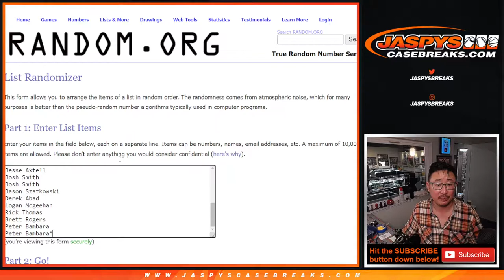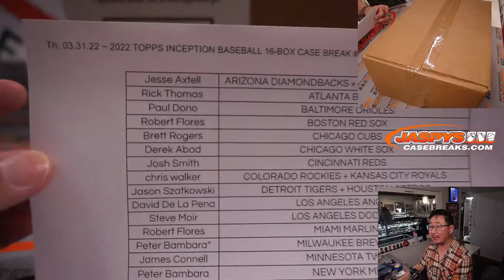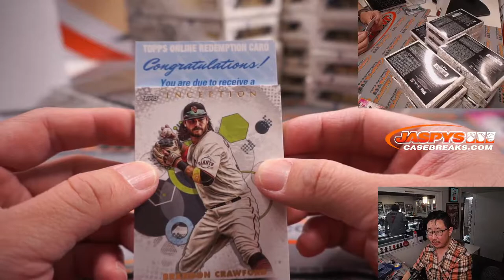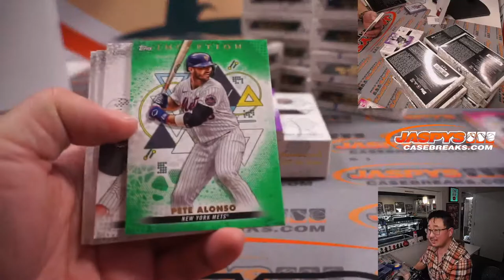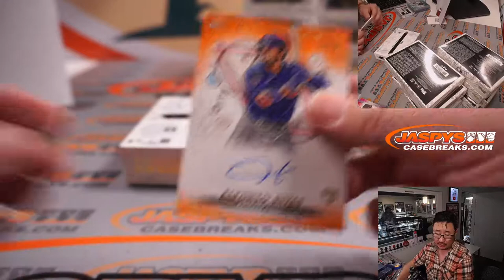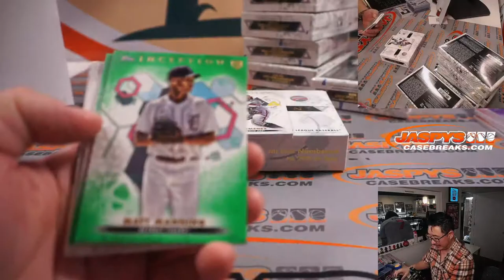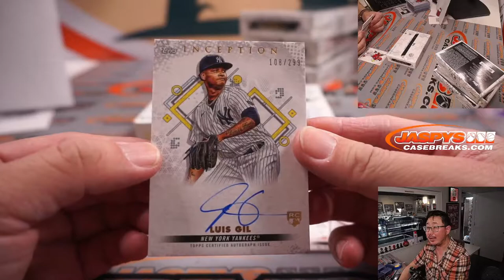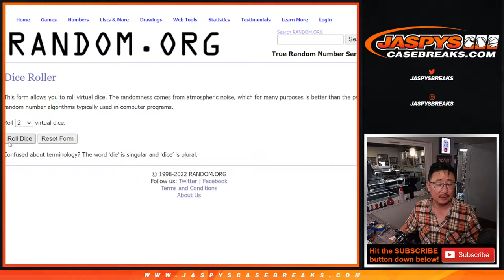Th, 03.31.22 ~ 2022 TOPPS INCEPTION BASEBALL 16-BOX CASE BREAK #2 *RT*